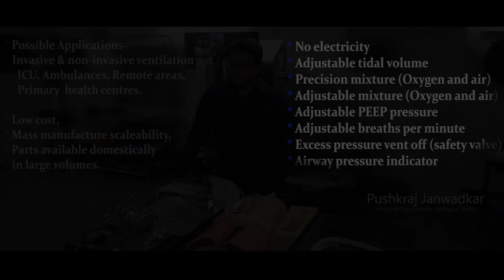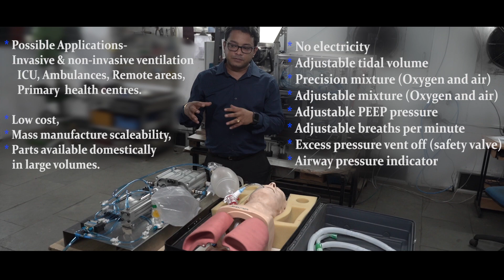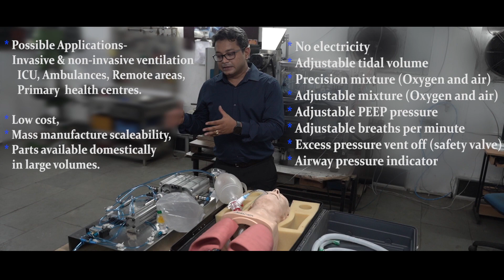COVID19 Ventilator without Electricity detailed video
ventilator critical covid19 This Ventilator has been designed and manufactured for Service during COVID-19 Pandemic Runs on Oxygen Cylinder pressure. Does not require electrical supply. Intensivists can adjust: 1. Tidal Volume 2. Inhalation & Exhalation duration (In-turn, BPM) 3. Oxygen and Air Mixture ratio 4. PEEP Clearly this Ventilator can be used, in Hospitals, Ambulances, Rural areas, Primary Health care centee in villages. Being taken up as Social Service during COVID19.
Main Features of the Ventilator:
• Tidal Volume can be adjusted from 0 to 1000 ml
• Includes two independent adjustments for Air and Oxygen. Oxygen and Air mixture in a breath can be precisely controlled. Each up to 500 ml.
• Two separate thimbles to adjust Inhalation time and exhalation (I:E Ratio 4:1 to 1:4)
• Analogue Pressure Gauge to Monitor Air-way pressure.
• PEEP Valve to adjust
• Safety Valve to Vent off excess pressure. Safety valve can be overridden with a lever.
• Separate air return circuit which can be attached with Filter. For safety of attending Staff.
• Works with:
o Oxygen Cylinder as means of Drive where electricity os not available. (3-4 Bar)
o Optionally comes along with a compressor where electricity is available.
• During Change of Oxygen cylinder where Oxygen cylinder is used to drive the Ventilator, The Resuscitator bag can be used to sustain patient.
• Requires slight change of piping to Impart CPAP.
• Adjustable Pressure Vent off valve up to 40 cmWC for pressure limited Ventilation